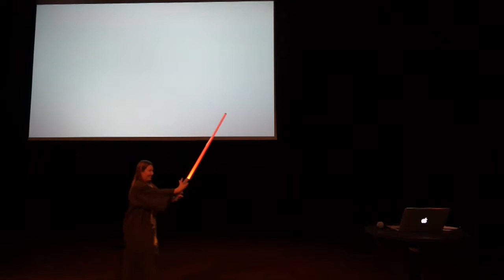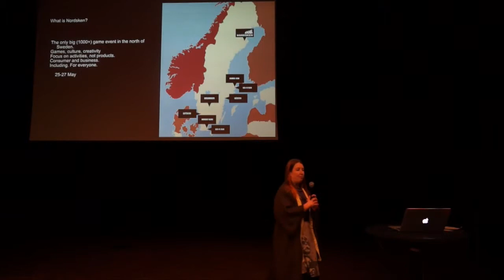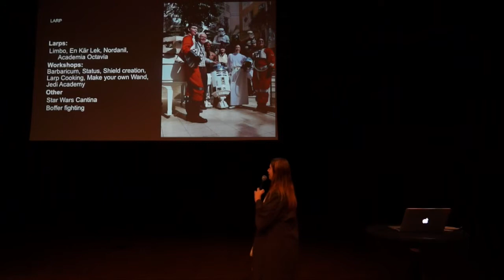Nordsken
Norrlands största spelfestival med lajv, cosplay, LAN, serier, nördkonst, SCA, flipperspel, bordspel, rollspel mm.

Maj 2017